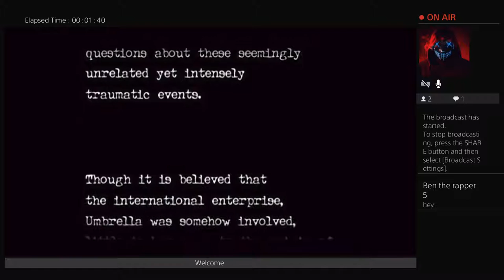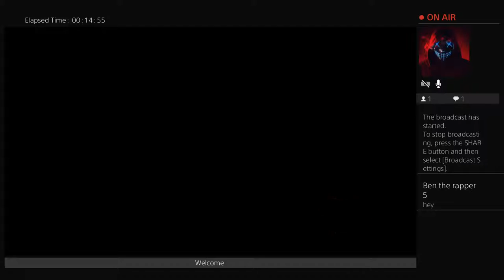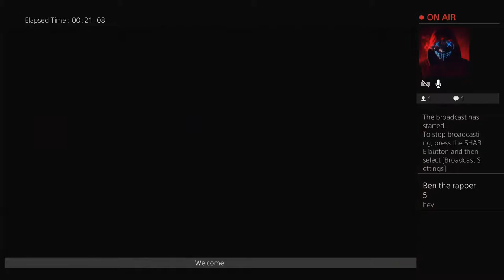Resident evil 0 part 1